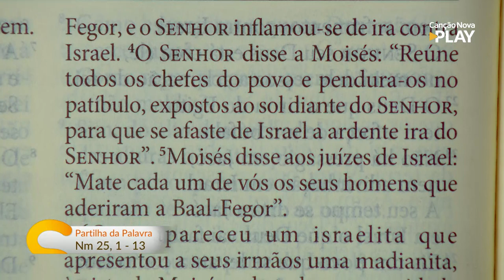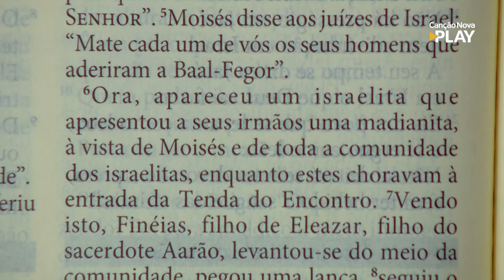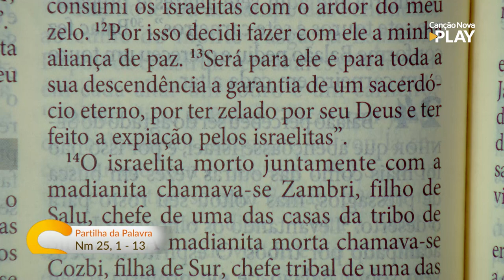Sorrindo Pra Vida (03/02/2023) Partilha da Palavra